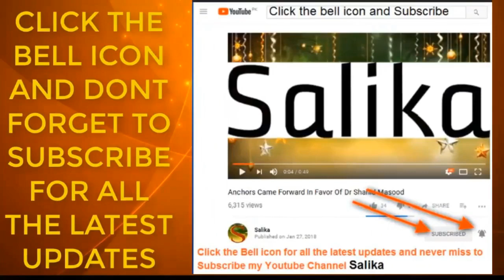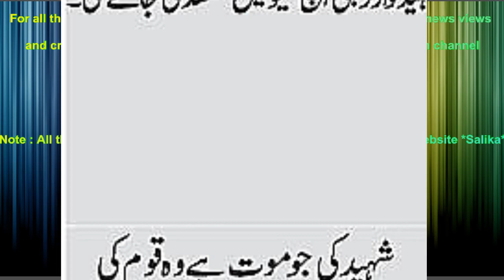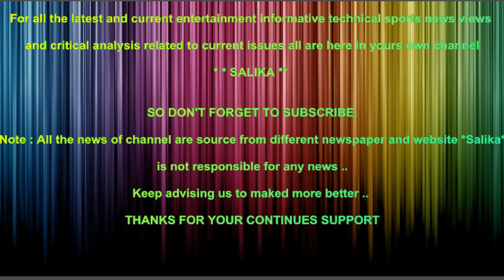SHAHEED KI JO MOT HAI WO KOM KI HAYAT HAI ARMY CHIEF